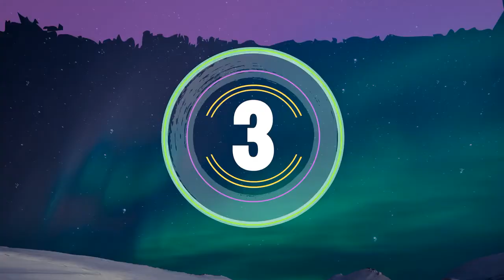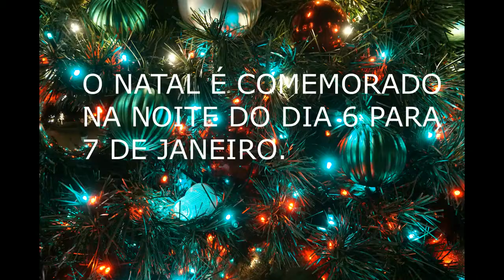10 Tradicoes Russas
A BIILIONAIREBEATS, E O PROJECTO DE REAGIR E CONHECER A FUNDO A MUSICA BRASILEIRA, E NAO SO. PARA SABER O QUE E QUE O CONSUMIDOR BRASILEIRO MAIS GOSTA,  VIVO NA RUSSIA HA MAIS 16 ANOS, E ME DESATUALIZEI TOTALMENTE DA MUSICA BRASILEIRA, NOSSO OBJECTIVO PRINCIPAL EH COLABORAR COM OS MUSICOS NAO SO ANGOLANOS E BRASILEIROS MAS TAMBEM RUSSOS.

QUEM SABE NOS PODEMOS TE COLABORAR. SOU MUSICO E SEI O QUANTO EH DIFICIL PARA TER UMA OPORTUNIDADE E POR ISSO VAMOS CRIAR UMA COMUNIDADE GRANDE AQUI...

Direitos do Autor: